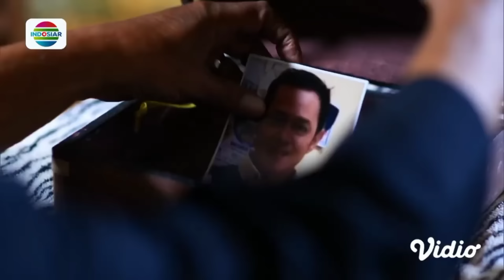Juragan Roso Tiba-Tiba Meninggal Saat Akan Membongkar Kejahatan Praja? | Magic 5 - Episode 355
Magic 5 episode 355, tayang 18 Maret 2024.

Magic 5 telah membongkar alasan Juragan Roso bertindak semena-mena kepada warga dan Roso telah bersedia untuk membongkar kejahatan Praja, tetapi Roso tiba-tiba terkena santet oleh Dukun Praja.

Program Unggulan Indosiar – Spesial Ramadan, Setiap Hari:
•⁠  ⁠AKSI Asia 2024, Live Pkl 02.00 WIB
•⁠  ⁠Kisah Nyata Spesial, Tayang Perdana Pkl 13.30 WIB
•⁠  ⁠Pintu Berkah Spesial Ramadan, Tayang Perdana Pkl 15.30 WIB
•⁠  ⁠Kultum Shihab & Shihab, Pkl 17.30 WIB
•⁠  ⁠Mega Series Magic 5 New Season, pkl 18.00 WIB
•⁠  ⁠BRI Liga 1 2023/24, Live Pkl 20.00 WIB
•⁠  ⁠Rangkaian Mega Series Action Asia & Mega Film Asia, Setiap Malam hanya di Indosiar
•⁠  ⁠Special News: Sidang Isbat & Ramadan Asyik